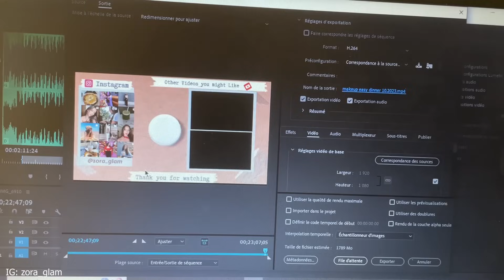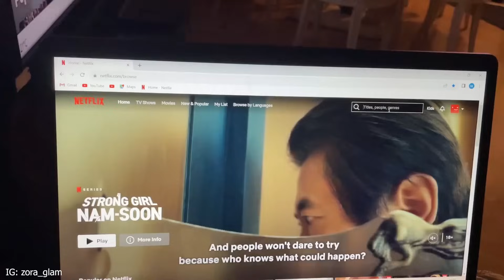Weekend Vlog: self care, watching a movie, face mask, going for a walk ..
Hello guys ! Je vous retrouve avec une nouvelle video Vlog Weekend Vlog: reset days, watching a movie,  face mask, going for walk  ..

Free Music for Videos 👉 Music by Ebony Loren - All That I Need

Si tu as lu jusqu'ici mets l’emoji ❤️ en commentaire